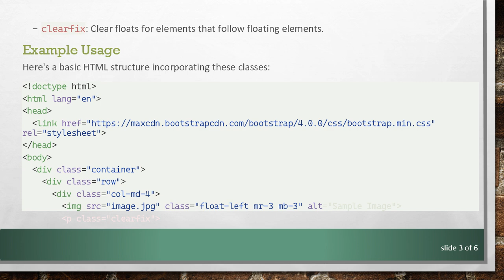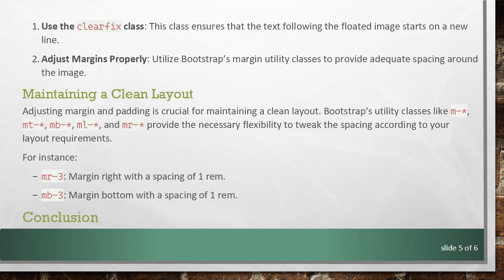How to Properly Float Images in Bootstrap Without Affecting Text Position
Summary: Learn how to use Bootstrap to float images without disrupting the layout and positioning of your text. Elevate your web design skills with these practical tips.

When developing a website, ensuring that images are displayed in a visually appealing manner without disrupting the flow of text is vital. Using Bootstrap, a popular CSS framework, can simplify this process. Let's delve into how to properly float images in Bootstrap without affecting text positioning and maintaining a clean, professional layout.

Overview

Floating images is a common practice in web development, providing a means to align images to the left or right of a block of text. Bootstrap comes with built-in classes that simplify this task. The primary utility classes we will be focusing on are float-left, float-right, and clearfix.

Using Bootstrap's Float Classes

Bootstrap offers several float classes that can be applied directly to your HTML elements:

float-left: Float the element to the left.

float-right: Float the element to the right.

clearfix: Clear floats for elements that follow floating elements.

Example Usage

In the above example, the float-left class floats the image to the left, while the mr-3 class adds a right margin and the mb-3 class adds a bottom margin. This spacing ensures that the text doesn't crowd the image.

Ensuring Text Position is Not Affected

One common issue when floating images is that text can sometimes get wrapped in unexpected ways. To prevent this and ensure the proper positioning of your text:

Use the clearfix class: This class ensures that the text following the floated image starts on a new line.

Adjust Margins Properly: Utilize Bootstrap’s margin utility classes to provide adequate spacing around the image.

Maintaining a Clean Layout

Adjusting margin and padding is crucial for maintaining a clean layout. Bootstrap's utility classes like m-*, mt-*, mb-*, ml-*, and mr-* provide the necessary flexibility to tweak the spacing according to your layout requirements.

For instance:

mr-3: Margin right with a spacing of 1 rem.

mb-3: Margin bottom with a spacing of 1 rem.

Conclusion

By using Bootstrap's float classes judiciously and incorporating margin utilities, you can float images without affecting text positioning. This makes your web page appear well-organized and visually appealing. Floating images effectively aids in better content presentation, enhancing the overall user experience on your website.

Embrace these tricks in your Bootstrap projects to achieve a seamless blend of images and text. Happy coding!